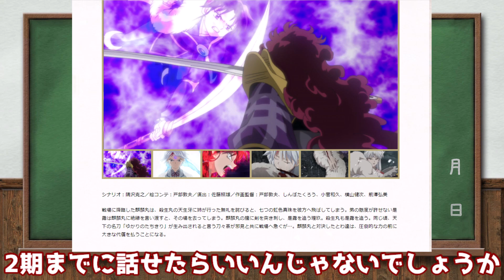夜叉姫最終回の謎宇宙は何だった？ 半妖の夜叉姫の最終回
殺生丸の目的新訂版⇩
最近は半妖の夜叉姫に関する動画を上げております! いつもはシャドバルムマ対戦募集枠してます。よかったらさんかしてのん